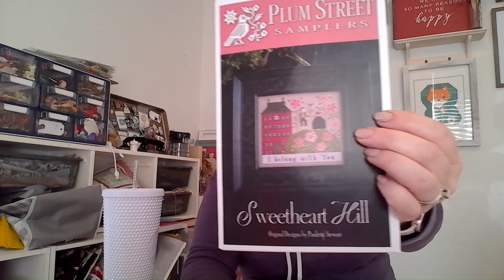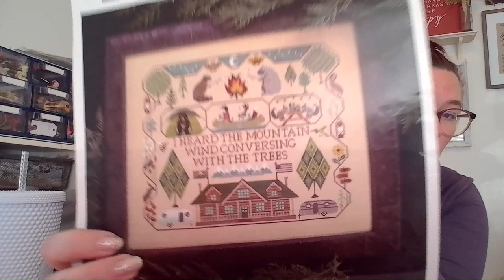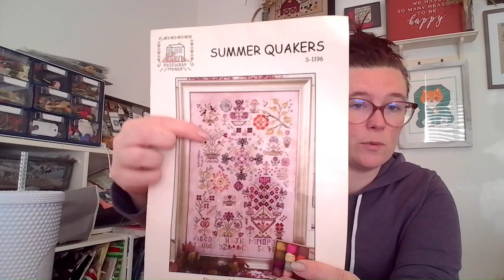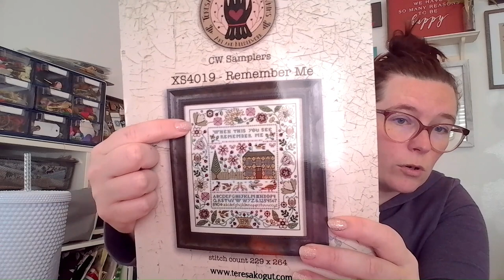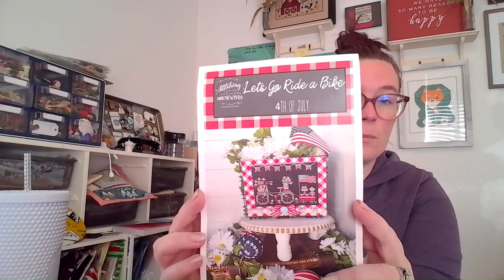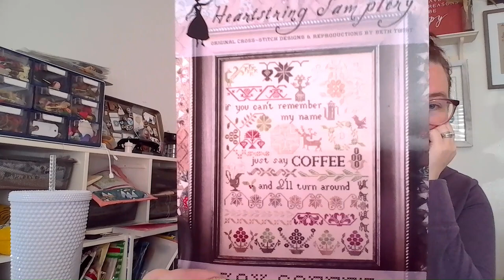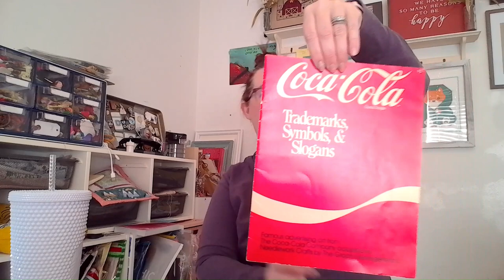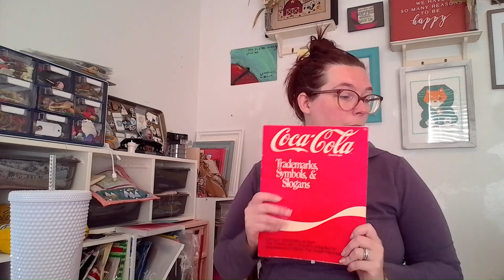Flosstube # 12 The one where the pollen attacks and I lose my mind trying to find a patten.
Hey friends! I am so glad you came by for another floss tube! In this one I give a life update, go over my WIPS, talk about future plans and also sneeze a lot and freak out about a missing pattern. Grab something to drink and some stitching because this one is longer than I imagined it would be.

Finish
Violets Blue- Blackbird Designs

WIPS
Sweetheart Hill- Plum Street Samplers
Evermore- Etsy
Beekeepers Pin Keep- Modern Folk Embroidery
Happy Campers- The Blue Flower
Remember Me- Teresa Kogut
Lets Go Ride a Bike- Stitching with the Housewives

Plans
Poisonous Plants- The Witchy Stitcher
Say Coffee- Heartstring Samplery
Summer- The Cricket Collection